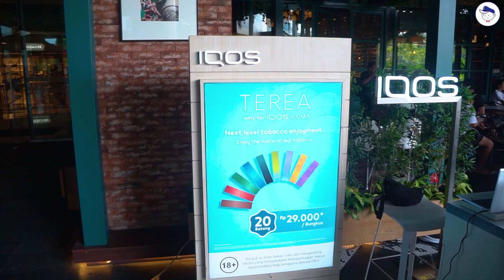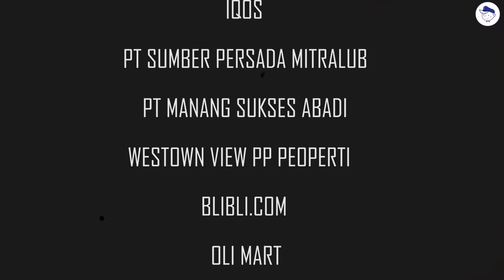HONDA TUNING AUTOSHOW MEETUP